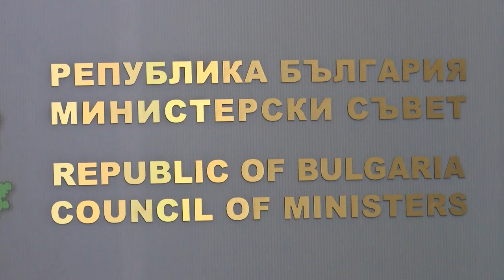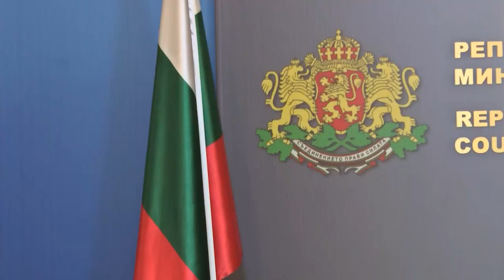56 души са задържани в акция "Бяло" срещу разпространението на наркотици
Операцията е разпоредена от Главния секретар на МВР Петър Тодоров и в нея участват над 3 хиляди полицейски служители.